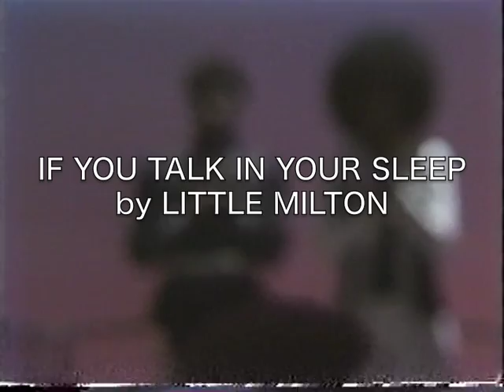IF YOU TALK IN YOUR SLEEP / LITTLE MILTON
If You Talk In Your Sleep - Little Miton 1975
Elvis Presley